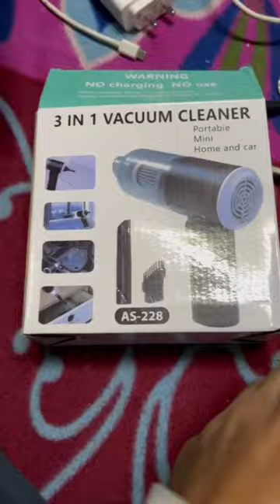2 in 1 vacuum cleaner and blower forHome & Car&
2 in 1 vacuum cleaner and blower forHome & Car&
Google Search
shayonam vacuum cleaner

Brand SHAYONAM
Special Feature Portable, Lightweight, Compact, HEPA
Filter Type HEPA Filter
Surface Recommendation Upholstery
vacuum cleaner is Portable, Lightweight, Compact, Washable Filter, HEPA
vacuum cleaner allows you to clean cigarette ash, dust, dirt and hair in a single use. Its strong suction of the motor effectively cleans the corners and under the seat areas.
EXCLUSIVE ROTATING - Car Vacuum Cleaner :- Powerful variation and fun in a compact size. Lithium-ion technology delivers powerful suction and fade-free power.
LITHIUM DRIVEN :- This vacuum cleaner can be fully charged in 3-4 hours. It has a built-in 2000mAh lithium battery, which can last for 30-40 minutes. (40000RPM)
Included Components - USB Charging Cable, Product Manual, Extra Brush Nozzle, Vaccume Cleaner